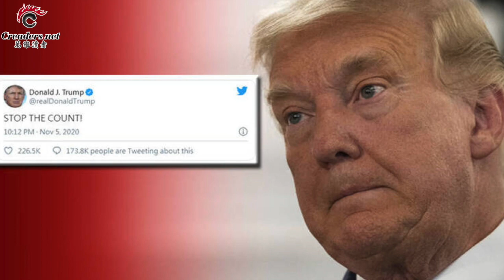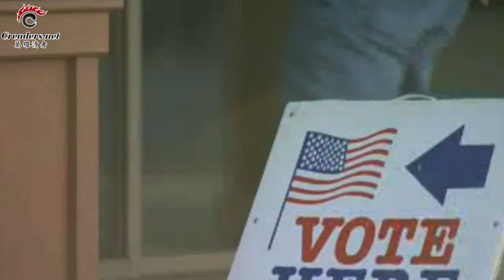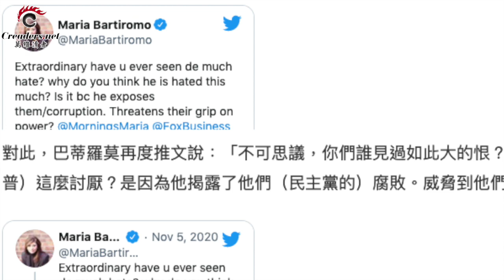川普發表全國演講：美國絕不能在歷史上留下這樣的汙點 | "紅二代" 齊挺川普！只有他治得了習近平 | 列四大疑點？福克斯知名女主播質疑大選舞弊 （《萬維讀報》20201105-02 FTCC)